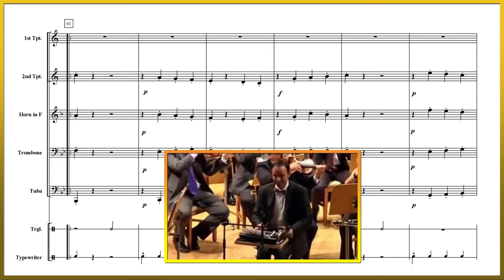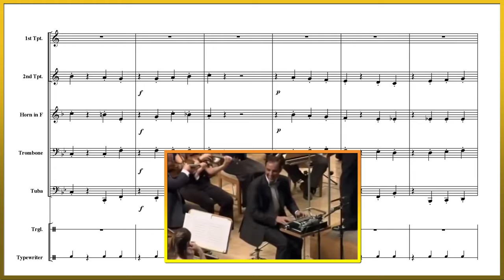The Typewriter (Brass Quintet Arrangement)